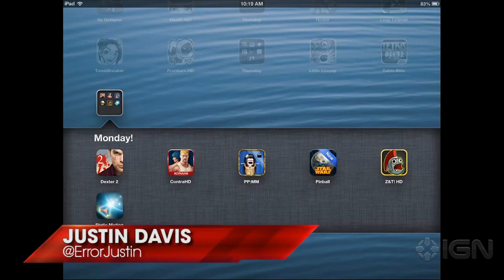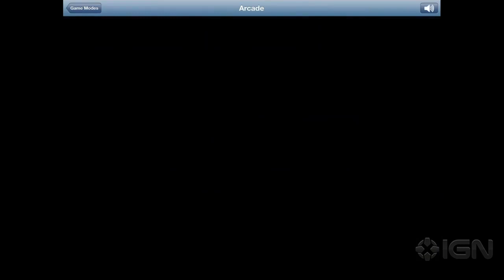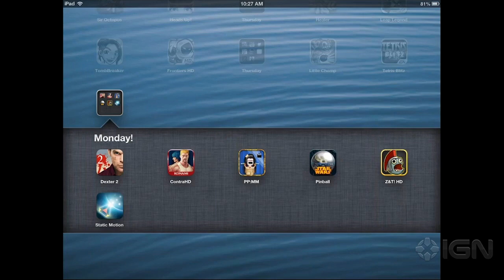App Store Update - June 3: Dexter, Contra and More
Justin and Destin bring you the full scoop on all of the hottest iOS game launches and price drops for Monday, June 3, 2013.